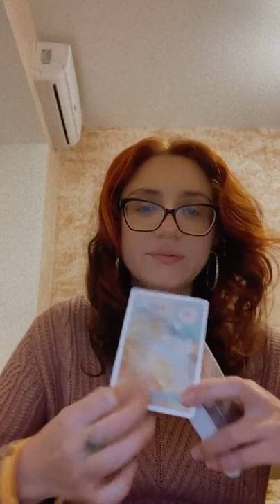HARRY STYLES FUTURE WIFE: HOW LONG IT WILL TAKE FROM MEETING THE ONE TO MARRYING THE ONE? TAROT TEA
MATRIX CHART READING: I will explain the basics of your Matrix, you will learn about your karmic debts, soul contracts, calling, love and money lines, connection with a guardian angel, and using which tarot card you can contact your guardian angel + 4 individual questions (60-90 minutes video or up to 30 pages of text): 240 USD

COMPATIBILITY MATRIX: I will explain the tasks of your couple and discuss the major aspects of your compatibility in one hour video for 500 USD

45 minutes card reading 75 USD (video)
30 minutes card reading: 50 USD (video)
15 minutes card reading: 25 USD (video)